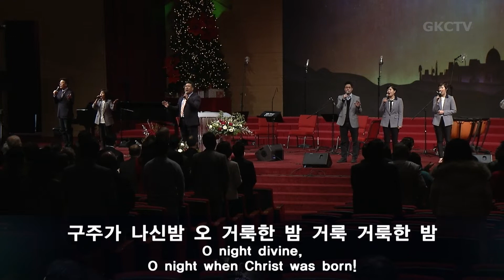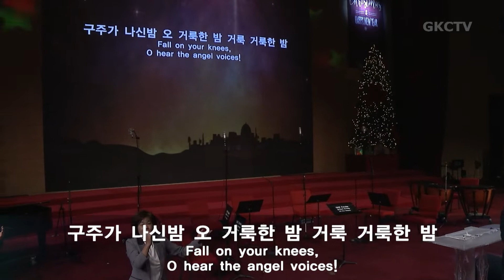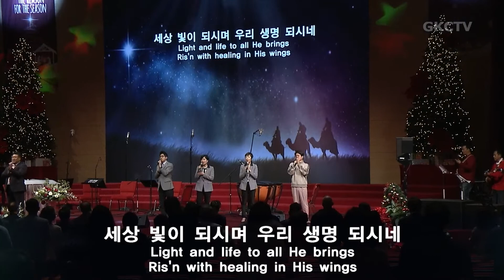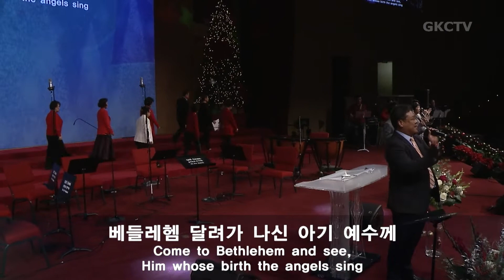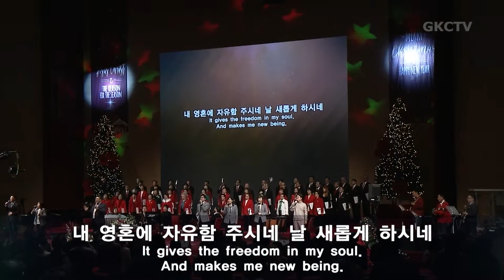[은혜워십1부] 거룩한밤 / 천사들의 노래가 / 하나님의 그늘 아래 122219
은혜한인교회 2019년 12월 22일 성탄주일예배 1부 찬양과 경배

1. 거룩한밤
2. 천사 찬송하기를(찬126)
3. 천사들의 노래가(찬125)
4. 하나님의 그늘 아래

GKCTV.com